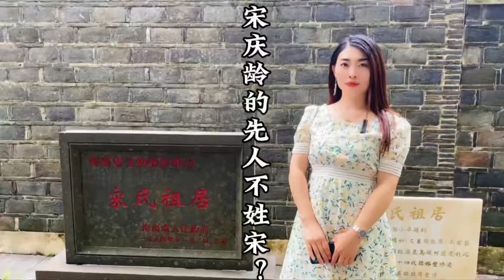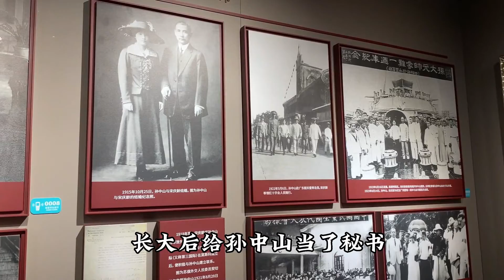Soong Ching Ling's ancestral home 宋氏祖居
Why didn't the ancestors of "national Mother" Soong Ching Ling have a surname of song? Why did she fall in love with Sun Yat Sen all her life, but she didn't want to be buried with him after his death? 为什么“国母”宋庆龄的先人不姓宋？为什么她一生相恋孙中山死后却不愿与他合葬？